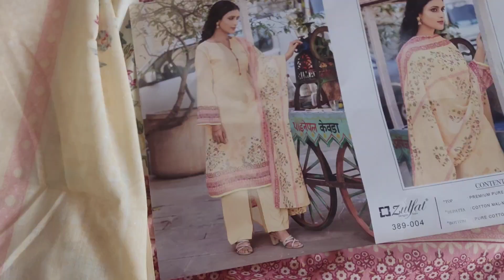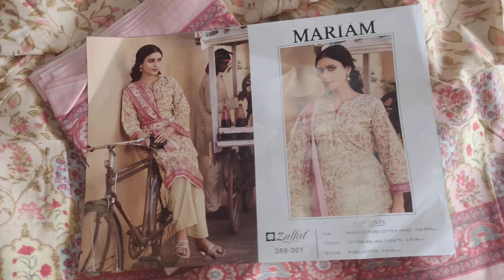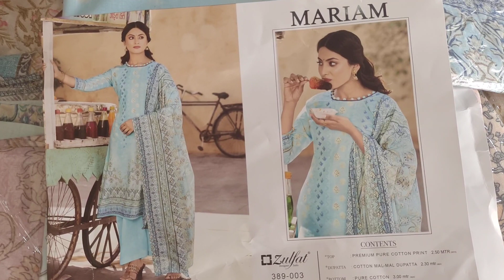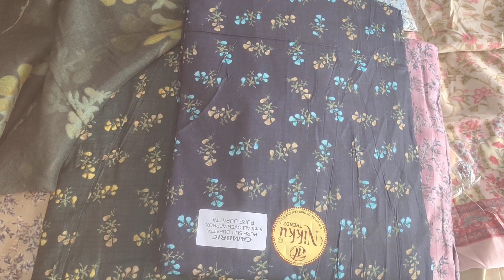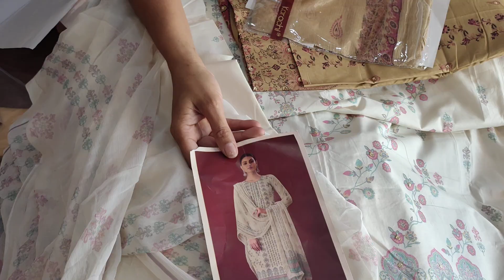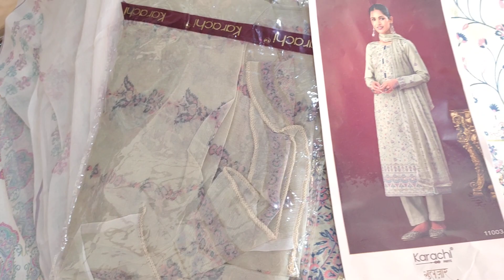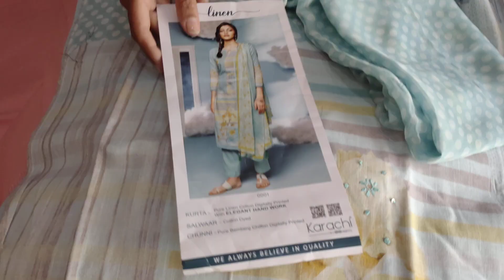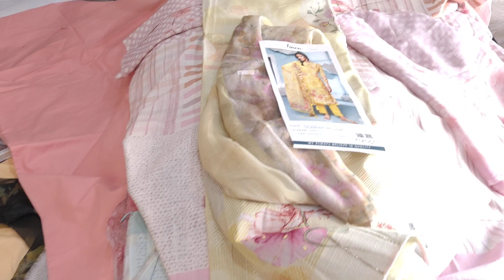simple sober Garmi de suit #8283828381 royalcollection #14/6/22